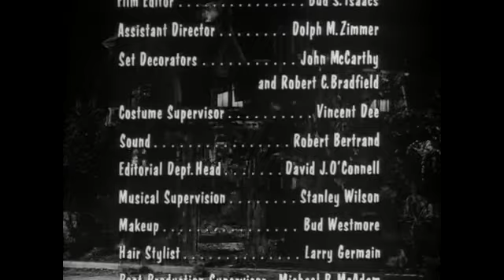The Munsters - S01E30 - Country Club Munsters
The Munsters win a membership for the fancy Country Club.